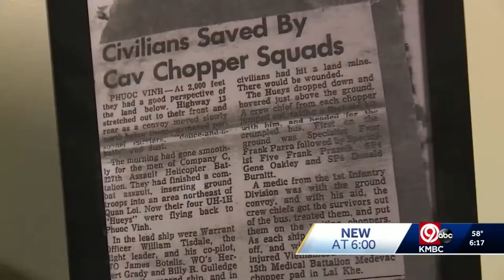KMBC: Rep. Sharice Davids Recovers Missing Military Medals for Local Veteran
Through Rep. Sharice Davids' robust casework program, Frank Parra, a local veteran, was reunited with 6 military medals after decades of searching. Rep. Davids presented Mr. Parra with these medals during a ceremony at her Overland Park office. Mr. Parra was surrounded by many family members to celebrate this occasion.